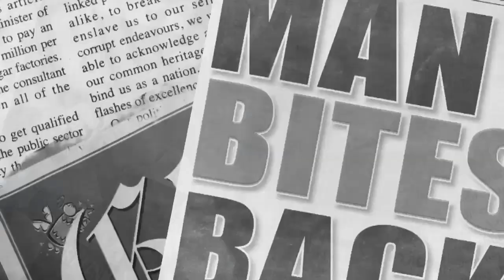SHAGGY & FRIENDS Launch 2011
On Friday December 30, 'Shaggy & Friends' benefit concert returns after a year's absence. The launch was held at the Bustamante Children's Hospital recently, where the proceeds made will be donated. Watch what Shaggy and other corporate sponsors had to say about the event to be held at the Jamaica House.